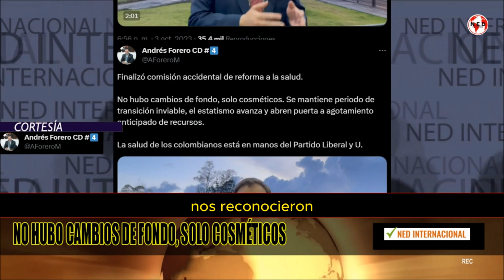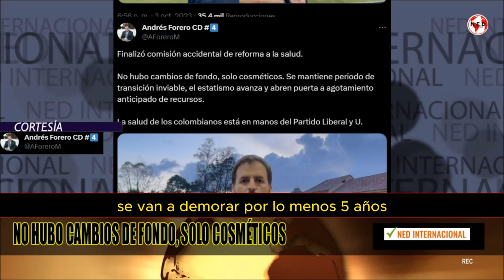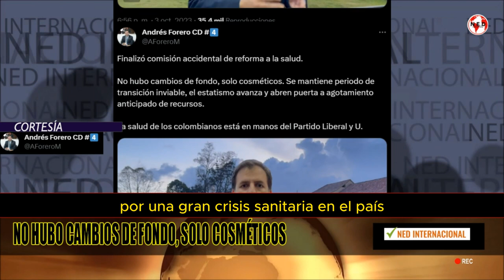ATENCIÓN 🛑 NO SE LLEGARON A ACUERDOS EN REFORMA A LA SALUD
Finalizó comisión accidental de reforma a la salud.

No hubo cambios de fondo, solo cosméticos. Se mantiene periodo de transición inviable, el estatismo avanza y abren puerta a agotamiento anticipado de recursos.

La salud de los colombianos está en manos del Partido Liberal y U.

ANDRÉS FORERO